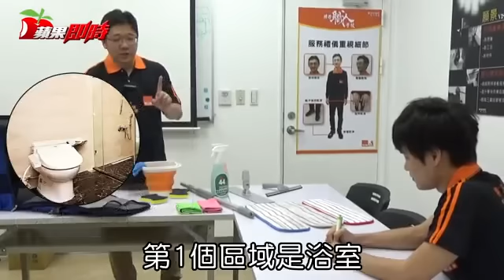【一日體驗】當清潔員被嫌邋遢 只有刷馬桶被誇 | 台灣蘋果日報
隨著住宅需求改變，居家清潔分工愈來愈細，從最基本的4小時居家清潔、大掃除清潔到客製化處理，各有不同配套方案。為了一窺職業甘苦、體驗高時薪魅力，《蘋果》以新鮮人身分來到清潔公司，帶來第一手感受。究竟，真的會比記者好賺嗎？